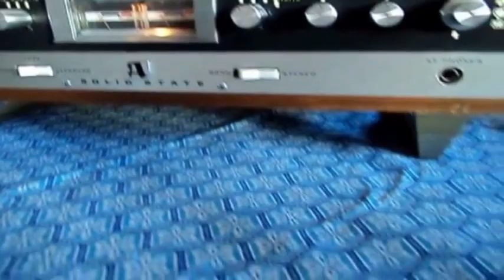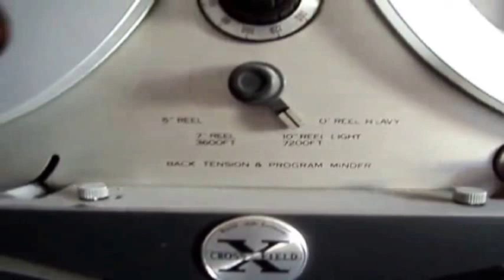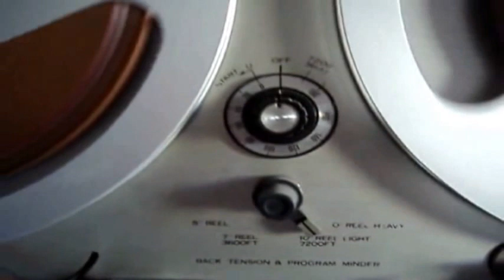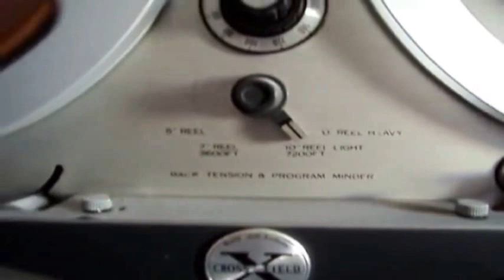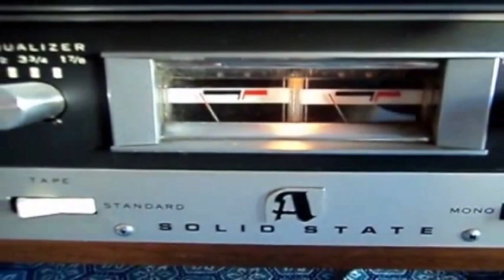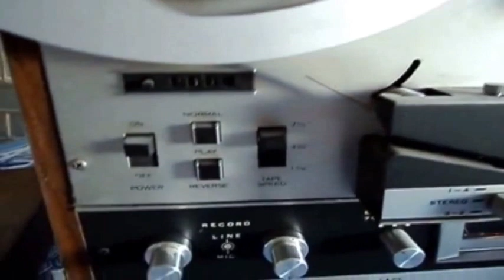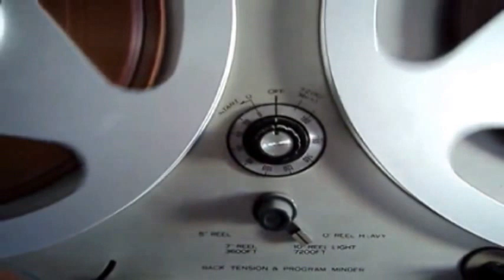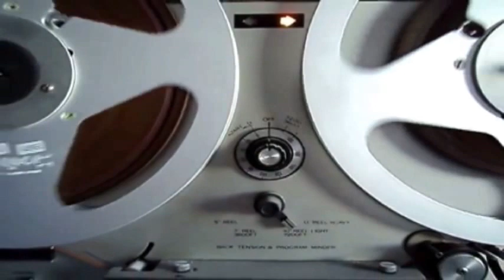CREAR A MIKAEL * REFLEXIONES * PROGRAMA 35 * CONOCIMIENTO INTERDIMENSIONAL *JULIO ARCHET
Suena un tanto extraño y hasta rebuscado: crear a Mikael.
Pero no dista de ser la misma técnica que ha utilizado la iglesia durante siglos instando a la creación de un dios que jamás presentó como un ser tangible, sino una representación espiritual de la fe religiosa personal. Una materialización que es tangible solamente desde el pensamiento y la visión representada por una imagen en forma de estatua o pintura.
Luego de los videos en los que narro mis encuentros con mi querido hermano Mikael, son cada vez más quienes me mandan sus afectuosos saludos para él, como si naturalmente se tratara de un gran amigo al que aprecian y al que desean recordarle que aman profundamente.
Es un hecho emocionante que esto ocurra. Además, encierra una gran ternura y un sincero amor por este maravilloso ser, al que han conocido más que nada como un mártir de la religión, que fuera asesinado artera y cruelmente por un corporativo religioso llamado Sanedrín.